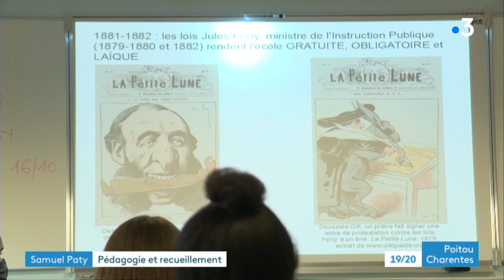Éducation : l'hommage de tous les élèves de l'académie de Poitiers à Samuel Paty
Le recueillement dans les écoles et les collèges de la région à la mémoire de Samuel Paty, assassiné par un terroriste il y a deux semaines dans les Yvelines.
Reportage d'Antoine Morel, Anna Pettini et Carine Grivet
Intervenant : Patrick Barrière, professeur d'histoire-géographie
Toute l'actualité en Nouvelle-Aquitaine